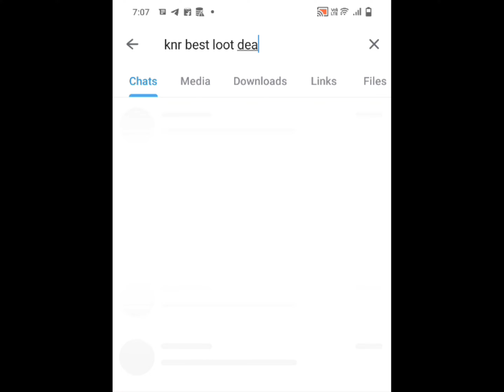ఏ కార్ మూడు లక్షల మాత్రమే | swift dzire Car Sale || Good Condition Neetly Maintain